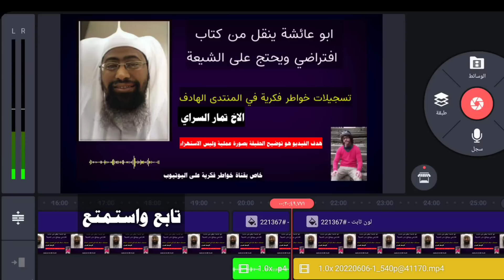شاب رافضي ذكي يوقع داعية سعودي بالفخ | استدل على خلافة ابي بكر بكتاب الكراوي بين النهضة والعلاوي 🤣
في هذا الفيديو انقل كلام ونقاش دار بين احد مشايخ الوهابية مع الأخ تمار السراي بخصوص خلافة ابي بكر حيث يستدل الوهابي بكتاب الكراوي بين النهضة والعلاوي ليكون دليل واضح على إفلاس هؤلاء هذا الاتصال مع أبي عائشة المشارك في برنامج سؤال بريء  بحضور السيد ميثم الموسوي والحاج وعد اللامي والشيخ احمد الامامي ونذكر ان الشيخ احمد سلمان مشارك كضيف في برنامج سؤال بريء ونذكر ايضا ان هذا البرنامج قد يستقبل هذه الاسماء التالية منها وليس للحصر امير القريشي و ذو الفقار المغربي واحمد الجعفري وو ياسر الحبيب ومن الممكن ان يستقبل نواصب تمثال  فراج الصهيبي ووليد اسماعيل ورامي عيسى ووطه الدليمي واشرف غريب وقد يستقبل علاء المهدوي سيد مازن والذي تكلم عن الشيخ محمد شرارة وايضا وباسم الكربلائي وكمال الحيدري وتماول واثير القطراني وتشيع فيه احد تلاميذ مصطفى العدوي وتم ذكر وحاتم العوني وتم التعريج فيه على قضية حسن بن فرحان المالكي ، نلاحظ كل هذا وصف للبرنامج الذي دائما ما يستقبل هذا الداعية المدعو ابو عائشة الذي يستدل بكتاب افتراضي ، ملاحظة مهمة هذه الفيديوهات مرخصة لقناة خواطر فكرية التي تقوم بتوثيق الحورات والمناقشات العقائدية والتعقيب عليها بموجب الاستخدام العادل ، ملاحظة اخرى لا تهدف قناة خواطر فكرية الى تحقير المذاهب والاديان او الاستهزاء بهن انما هدفها هو حوار علمي من خلاله الشخص المنصف يستطيع ان يحكم من خلاله لذلك وجب التنويه وأجعل هذه الرسالة في كل وصف لفيديوهاتي.